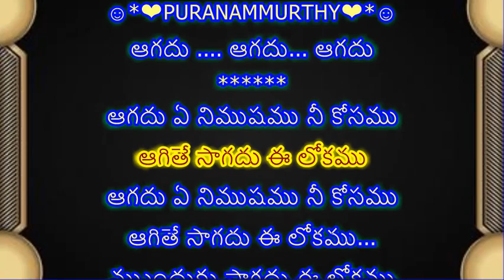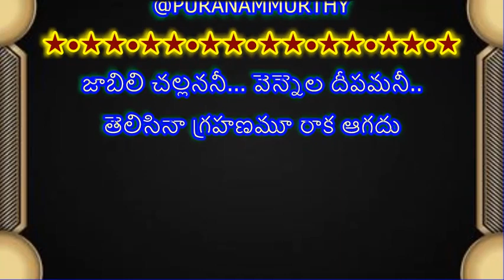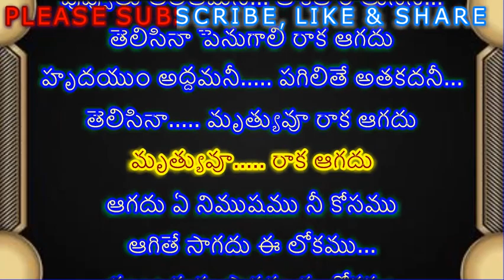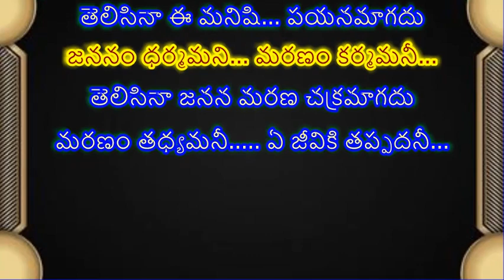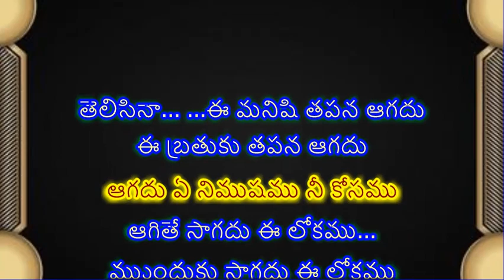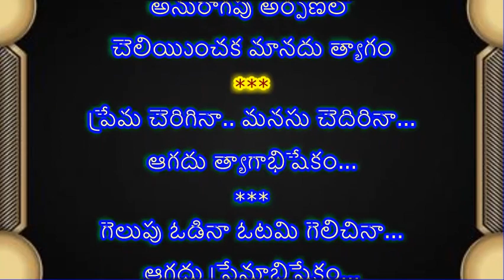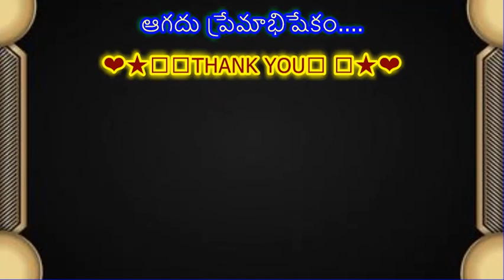AAGADHU AAGADHU PREMABHISHEKAM KARAOKE WITH TELUGU LYRICS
LYRICS:

☺*❤PURANAMMURTHY❤*☺

ఆగదు ఆగదు... ఆగదు

ఆగదు ఏ నిముషము నీ కోసము
ఆగితే సాగదు ఈ లోకము
ముుందుకు సాగదు ఈ లోకము
ఆగదు... ఆగదు... ఆగితే సాగదు

♻MORE MELODIES ONLY IN TELUGU LYRICS♻
💐🙏💐🙏PLEASE♻🙏✅CLICK♻✅
😊👍"THUMBS UP"👍
❤IF YOU LIKE ❤ THIS TRACK & FOLLOW

జాబిలి చల్లననీ... వెన్నెల దీపమనీ..
తెలిసినా గ్రహణమూ రాక ఆగదు
పువ్వులు లలితమని... తాకితే రాలునని...
తెలిసినా పెనుగాలి రాక ఆగదు
హృదయుం అద్దమనీ. పగిలితే అతకదనీ...
తెలిసినా. మృత్యువూ రాక ఆగదు
మృత్యువూ. రాక ఆగదు

MOVIE: PREMABHISHEKAM (1981) ANR
LYRICS: MAILAVARAPU GOPI
SINGER: S.P.BALU

జీవితమొక పయనమనీ... గమ్యం తెలియదనీ..
తెలిసినా ఈ మనిషి... పయనమాగదు
జననం ధర్మమని... మరణం కర్మమనీ...
తెలిసినా జనన మరణ చక్రమాగదు
మరణం తధ్యమనీ. ఏ జీవికి తప్పదనీ...
తెలిసినా... ...ఈ మనిషి తపన ఆగదు
ఈ బ్రతుకు తపన ఆగదు

.❤..For. ❤. More. ❤.
.💙 Sweet & Melody💙..
.💚. Songs. 💚.
.💖. Me...💖.

మనసు మనసు కలయికలో
ఉదయిుంచక ఆగదు... అనురాగం

అనురాగపు అర్పణలో
చెలియిుంచక మానదు త్యాగం

ప్రేమ చెరిగినా.. మనసు చెదిరినా...
ఆగదు త్యాగాభిషేకం...

గెలుపు ఓడినా ఓటమి గెలిచినా...
ఆగదు ప్రేమాభిషేకం...
ఆగదు ప్రేమాభిషేకం.